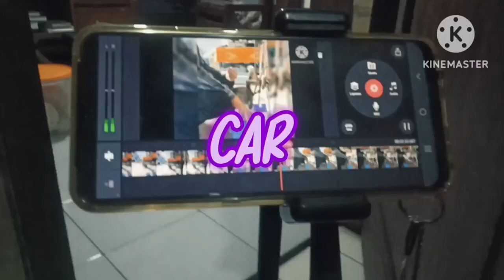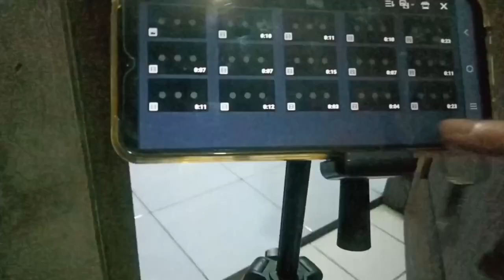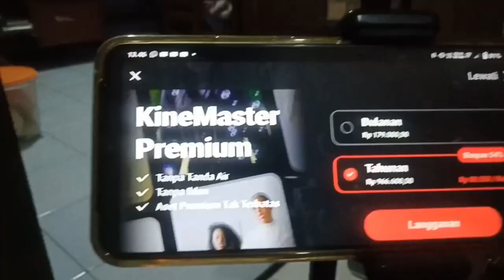"VLOG HARIAN" || PERNAH RAJIN 🤭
Ane juga IRT punya vlog juga 🤭✌